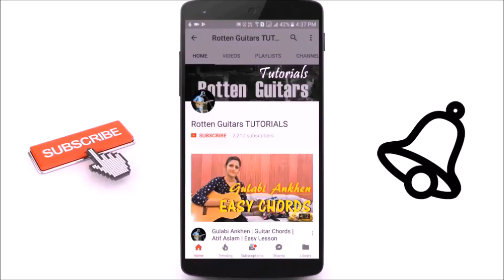Baatein Ye Kabhi Na Guitar Chords Lesson | Khamoshiyan | Easy Guitar Chords | Musicwale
Musicwale brings facility for all Music Lovers to learn not just guitar but other Instruments like Keyboard, Harmonium, Tabla, Bass Guitar, Djembe, Song creation, Mixing and mastering, different formats of singing like Classical, Semiclassical, Folk, Western, Bollywood etc., Filmography & Videography & that’s not enough you can become a ’Music Teachers’ too.

Musicwale weekly schedule :
Sunday -  Vlog on  Music production
Alternate Wednesday - Q&A Live Session
Tuesday & Saturday - Our usual  Video Lessons

Also, for New & Original Music Content, Connect to our new  venture;

We want the magic of music to reach all corners of the world!

You can learn online from us : 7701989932 (Whatsaap)
Be friends with us on Facebook: @Musicwale

Baatein Ye Kabhi Na Guitar Lesson | Arijit Singh | Chords & Tabs For Beginners
Baatein Ye Kabhi Na | Khamoshiyaan , Arijit Singh | Guitar Lesson | The Acoustic Baniya
BAATEIN YE KABHI NA - KHAMOSHIYAAN "COMPLETE EASY GUITAR LESSONS/CHORDS"